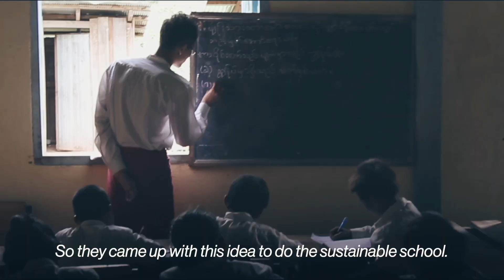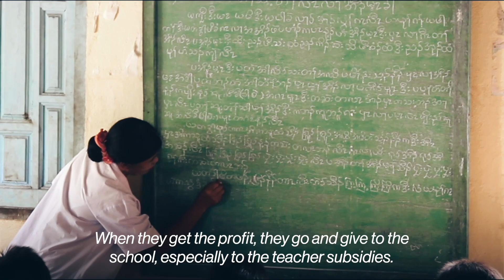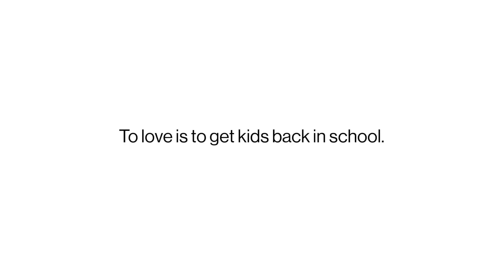Sustainable Schools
In conflict-affected eastern Myanmar, if communities can’t pay teachers a fair wage, schools simply shut down. So we've been working with local leaders to establish community-owned and operated businesses that fund local schools. Sustainably.